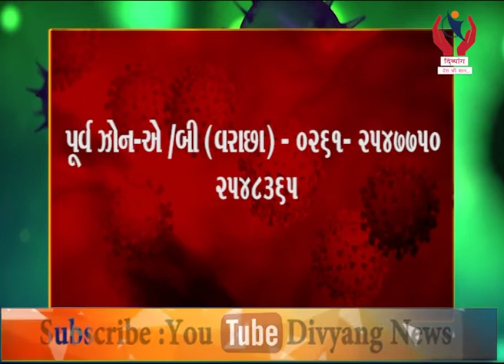Surat l 100 Number Par Call Karsho To Police Anaj Keet Ane Food Packet Ghre Moklse l Divyang News